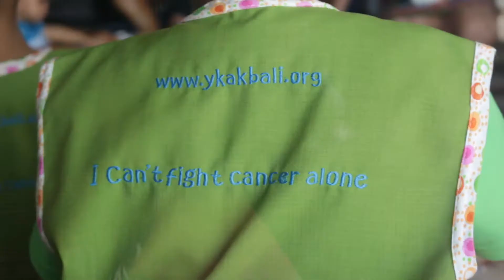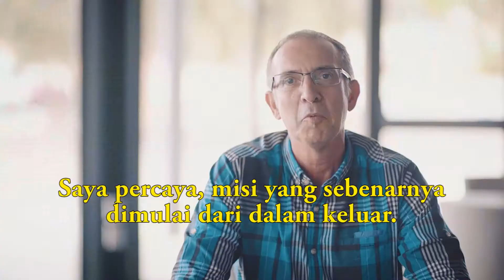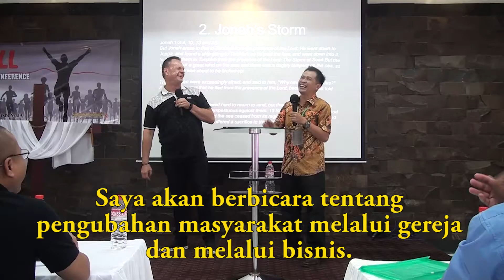PROMO MISSION CONFERENCE 2017 | IMPACT INDONESIA | lOVE IN ACTION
Kata “misi” berasal dari kata Latin yang artinya “mengutus”. Menjadi seorang Kristen berarti diutus ke dunia sebagai wakil Yesus Kristus. Saat ini, di mana pun kita berada, di mana pun kita ditempatkan, apa pun profesi kita, apa pun latar belakang pendidikan kita, kita adalah “misionaris”,, seorang utusan Tuhan. Dan terkadang perjalanan misi yang kita jalani tidaklah mudah, baik secara jasmani maupun rohani.

Melalui konferensi misi ini kami ingin memfasilitasi & mempertemukan “pejuang-pejuang” misi garis depan, untuk saling berbagi & belajar dari satu sama lain. Kami menghadirkan para pembicara hebat dari dalam dan luar negri yang hatinya bergairah untuk misi & berkomitmen untuk memberi pengaruh kepada dunia lewat pemimpin-pemimpin gereja maupun sekuler. Bersama kita bisa memberikan “IMPACT”, terutama untuk negara kita, Indonesia.